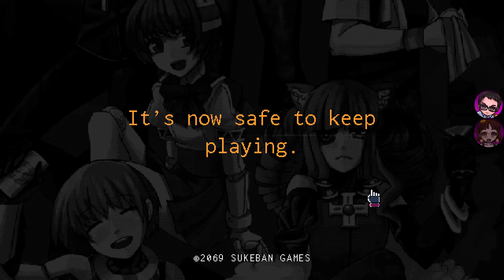Va-11 Hall-A Part 2 | It is time for WAIFU BARTENDING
This is so comfy
Love this game so much so far
Wonder if Jill really likes her Boss

VN's and other regularly scheduled shenanigans M/Th 8pm PST, bonus streams usually evenings